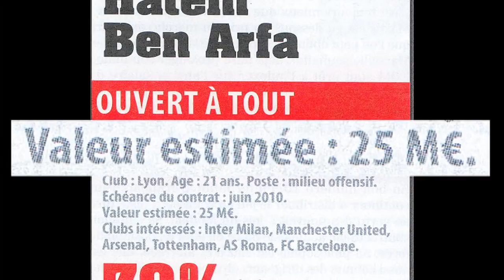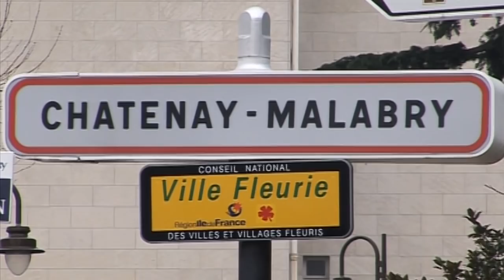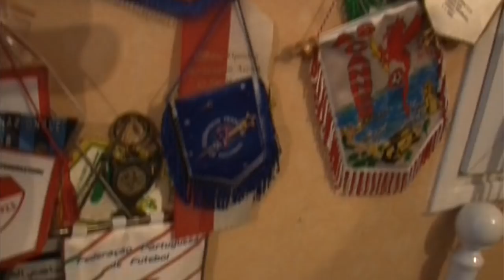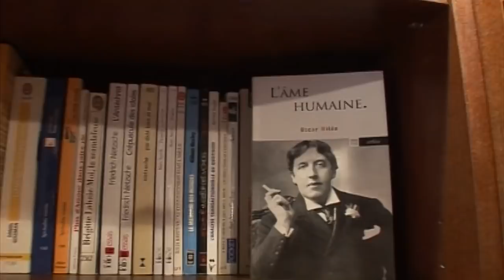Ben Arfa, l'Incorrigible ⚽️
Il y encore quelque mois, il était inconnu du grand public. Aujourd'hui, à 21 ans, Hatem Ben Arfa, joueur de l'Olympique Lyonnais, est la nouvelle sensation de l'équipe de France de football. Sa réussite fulgurante n'a pourtant rien de surprenant : depuis l'âge de 12 ans, Ben Arfa est annoncé comme le nouveau Zidane. Comment gère-t-il son nouveau statut de star ? Quels rapports entretient-il avec ses amis d'enfance dans la cité où il a grandi ? Alors que beaucoup de ses coéquipiers achètent des voitures de sport ou passent leur temps sur des consoles de jeu, lui dit préférer culture et spiritualité.

Productions Tony Comiti. Auteur : Alexandre Dell.